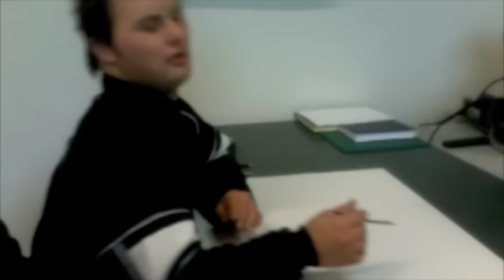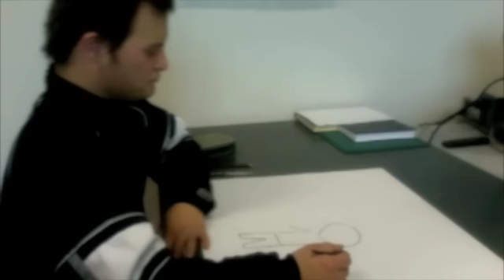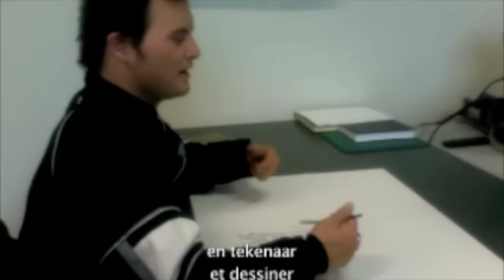present fred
FREDERIC DESCHAMPS (°14/09/1977)

Frédéric komt sinds 2001 werken in Kunstwerkplaats de Zandberg.

Hij woont bij zijn ouders in Celles, net over de taalgrens, en is bijgevolg Franstalig.

Met een steeds toenemende kennis van de Nederlandse taal weet hij zich heel goed te handhaven binnen onze setting. Hij werkt het meest met vetkrijt waarin hij overlapt en soms weer wegkrast. Dat geeft een bepaalde intensiteit aan zijn werk. Zijn menselijke figuren - dieren, kastelen en straatbeelden - liggen vervat in een lijnenspel dat aanvankelijk een vermenigvuldiging van de omlijning van de onderwerpen veronderstelde. Gaandeweg evolueerde dit lijnenspel tot een minder stereotiepe en dus interessantere abstracte achtergrond.

In de diepte ligt een vreemd auto-biografisch verhaal verscholen dat zich nooit helemaal prijsgeeft.

Frédéric is gedecideerd en trots over zijn werk. Hij is een vlotte prater en heeft niemand nodig om zijn eigen werk te promoten